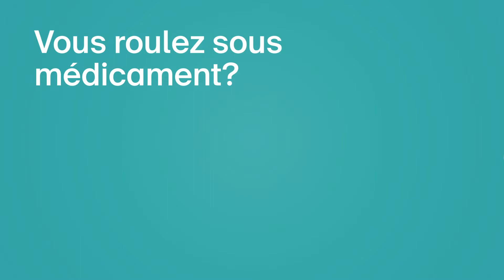Vous roulez sous médicament? Pensez aux effets secondaires.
Certains remèdes contre la grippe, des antidouleurs, des antiallergiques, des régulateurs de tension artérielle ou des calmants par exemple peuvent altérer la capacité de conduire. Évitez de mélanger alcool et médicaments. Demandez conseil à votre spécialiste (médecin, pharmacien ou droguiste) avant de prendre le volant.